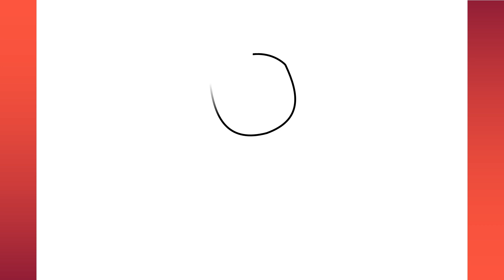Ghulam rasool k madani phool kaniz fatima drawing step by step